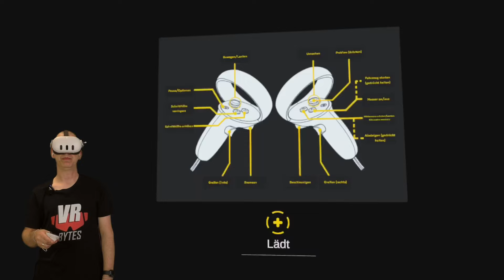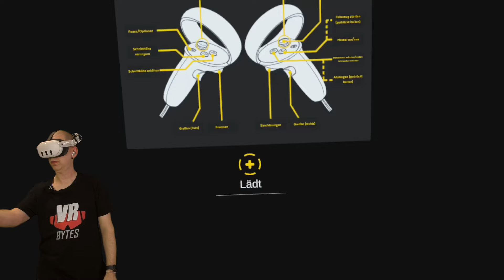Lawn Mowing Simulator VR / Quest 3 / Deutsch / Erster Eindruck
Rasen mähen ist angesagt, mit dem Lawn Mowing Simulator VR für Eure Meta Quest. Kann das Spaß machen? Wie schlägt es sich technisch? Das habe ich mir mit der Quest 3 für Euch angeschaut.

📂 Kategorie und Erscheinungsdatum:
Meta Quest 3 Spiele Deutsch 2024

🛒 Ihr findet Lawn Mowing Simulator VR für 19,99 € im Meta Quest Store

🎞 Kapitel 🎞
0:00 Einleitung / Intro
0:42 Im Menü
3:28 Im Büro und erste Schritte
8:38 Mein erster Rasenschnitt
10:57 Der erste Auftrag
14:29 Beim Kunden
17:53 Rasen mähen
23:06 Rasentrimmer
30:47 Fazit & Verabschiedung

🛠 Meine Hardware 🛠
🥽 VR-Headset: Oculus Quest 1 (64 GB)
🥽 VR-Headset: Meta Quest 2 (256 GB)
🥽 VR-Headset: Meta Quest 3 (128 GB)
🥽 VR-Headset: PICO 4 (256 GB)
🥽 VR-Headset: Oculus Rift S
🥽 VR-Headset: PSVR 2
🥽 VR-Headset: DPVR E4
📹 Kamera: Panasonic »HC-V777« Camcorder
📹 Kamera: Elgato Facecam
🎧 Kopfhörer: Anker Soundcore VR P10
🎙 Mikrofon: Rode Wireless Go Micro
🎙 Mikrofon: Elgato Wave
💡 Beleuchtung: MOUNTDOG Dauerlicht Softbox Set
💾 Schnittsoftware: Davinci Reslove 17 Studio
💻 Schnitt PC: MacBook Air M1 512GB
💻 Schnitt PC: iMac M1
🖥 Mein VR PC für Rift S und Oculus LINK / Virtual Desktop:
16GB DDR4 2666 MHz
Sharkoon WPM Gold Zero 750W, 80 Plus Gold Netzteil